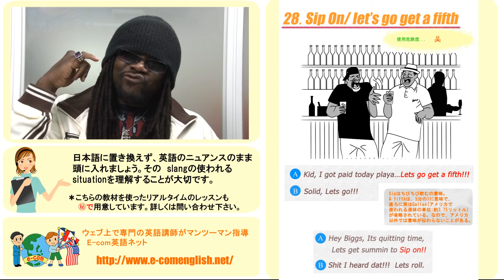映画ファン必見、Ecom英語スラング表現28/32 English Slang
ブラック（黒人）英語表現（Ebonics）のオンライン教材です。ここでは黒人がよく使うslangの表現を紹介していきます。
日本語に置き換えず、英語のニュアンスのまま頭に入れましょう。そのslangの使われるシチュエーションを理解することが大切です。

♪役立つコンテンツ一杯の下記SNSもお薦めします！
是非フォロー、いいね、＋１などよろしくお願いします。